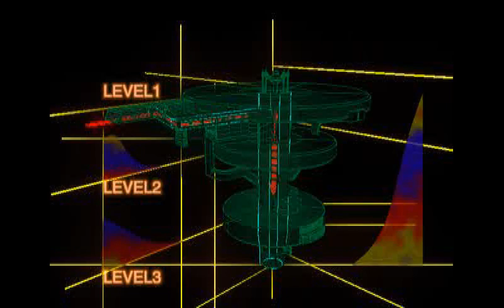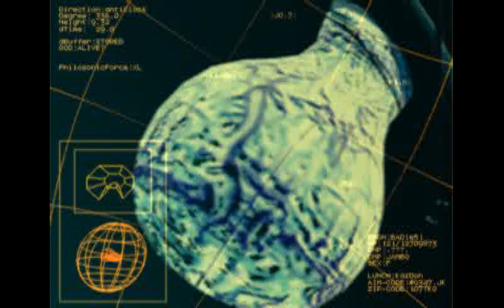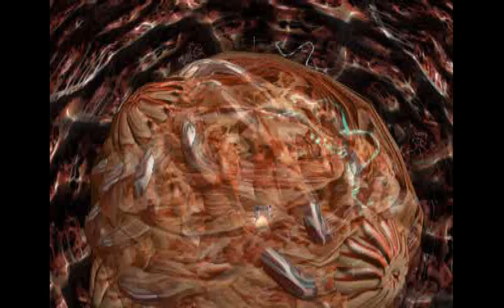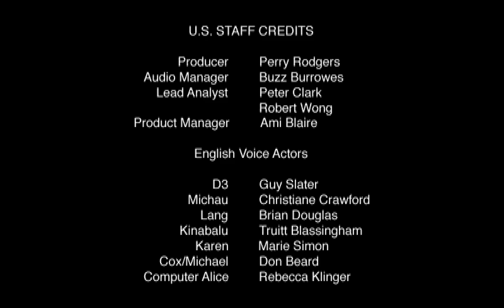Philosoma (PSX) Playthrough with cheats | 720p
Welcome back with more PSX Games Longplays with cheats!
Today's game: Philosoma, developed by G-artists and published by Sony Computer Entertainment and it's also available on PSP, PS3 and on PS Vita, released in 1995.

Plot:
In Philosoma, you blast through 18 vertical scrolling deep space environments in search of the mysterious distress call, destroying enemies and obstacles in your path.

Go up against a variety of vehicles including the "Hover Carrier," the "Makkon," and the "Missile Walker" as you clear your way with one of four main weapons such as the Vulcan, Laser, A-Break, or Ray-B. Each weapon can be upgraded up to three times when specific power-up icons are collected. A secondary weapon such as Buster grenades, MRMs, and SRMs are equipped at the beginning of a level or acquired through a power-up.

Enemies include other space ships and large insect like aliens.

Source: Moby Games

NEW! I have PSN ID. Add me: BRGKasumi772021

Channel's Rules:
1.Respect each other's comments!
2.No foul language allowed in my channel in any way.
3.NO Spam!
4.Any requests can be made through comments or in the Community Posts section.
5.All comments will be held for review from now on.
6.Violators will be banned permanently from commenting on my channel.